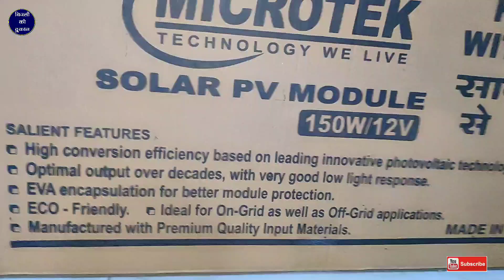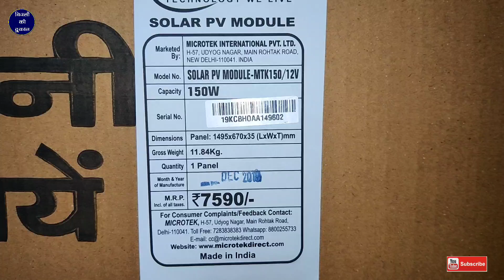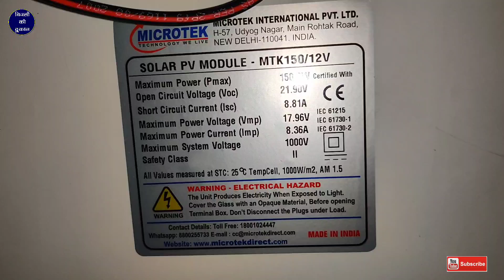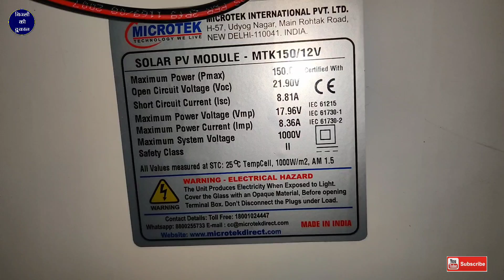Microtek Solar PV Module 150Watt 12V | Best Solar Panel India | Solar Panel Price india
MICROTEK Metal Polycrystalline Solar Pv Module

In this video, we take a closer look at the Microtek Solar PV Module 150 Watt 12V, one of the most efficient and budget-friendly solar panels available in India. Ideal for home, small solar kits, and off-grid setups.

✅ Key Features of Microtek 150W 12V Solar Panel:

High-efficiency monocrystalline/polycrystalline cells
Durable build with long lifespan
Suitable for home lighting, small appliances, and battery charging
Easy installation
BIS Certified, trusted Indian brand

💡 Why Choose Microtek Solar Panel?

Reliable performance even in low-light conditions
Trusted by millions of Indian households
Low maintenance and weather-resistant design
Backed by brand warranty

📣✨ Promotion Video Contact ✨📣
👤 Contact Person: Sanjay Kumar